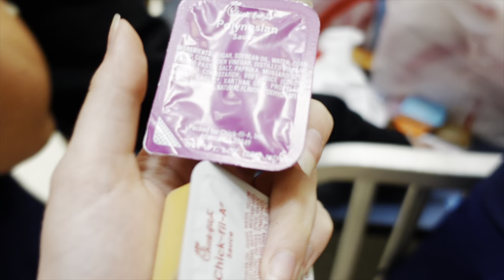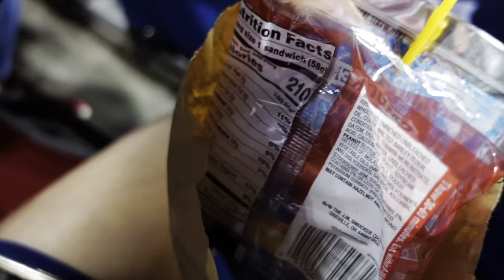Ryan vs Centennial Vlog - 2021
My school went up again Frisco centennial! September 30, 2021